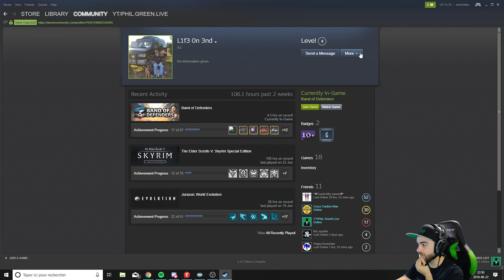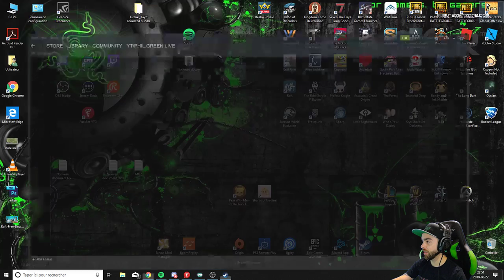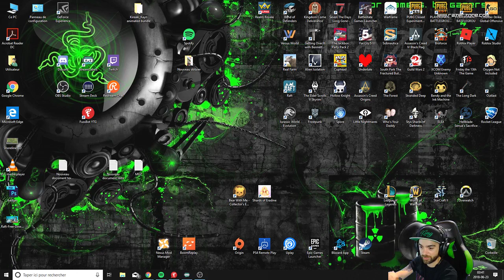► Band of Defenders ◄ We need to survive waves of endless monsters!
Every donation will appear on the stream and every 5$+ donation will earn you a very awesome place on the monthly board! THANK YOU!

Special Alerts
💀Order 66 Team Kill : 66.00💲💀

Stream schedule: Daily 10pm eastern unless Zack throws a tantrum!

Hardware
ASUS ROG Maximus IX Hero Z270 LGA1151 DDR4 DP HDMI M.2 USB 3.1 ATX Motherboard
32 GB RAM
Corsair Hydro Series H115i Extreme Performance Liquid CPU Cooler

Gear
Headset : Razer tiamat 7.1
Microphone : Razer seiren pro
Mouse : Razer mamba
Keyboard : Razer Deathstalker Ultimate Smart Keyboard with touch LCD
Mouse Pad 1 : Razer Goliathus Speed Extended Gaming Mouse Pad Mat XL
Mouse Pad 2 : Razer Vespula Dual-Sided Gaming Mouse Mat